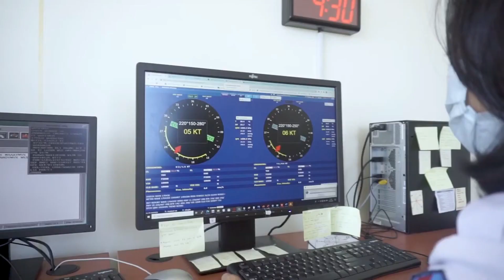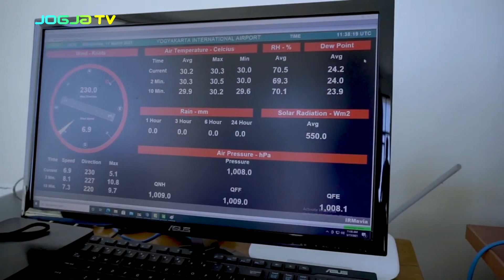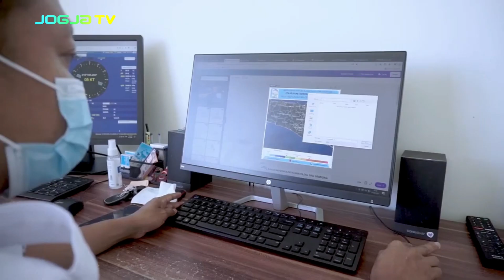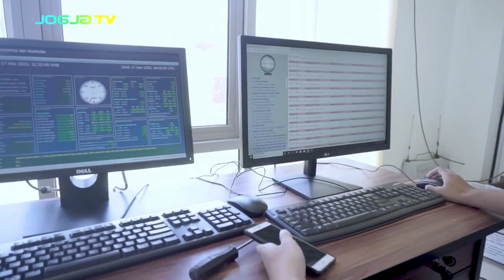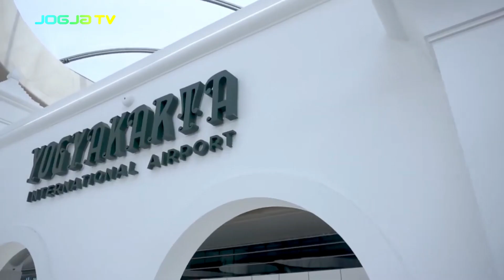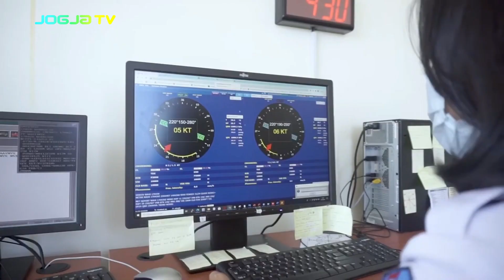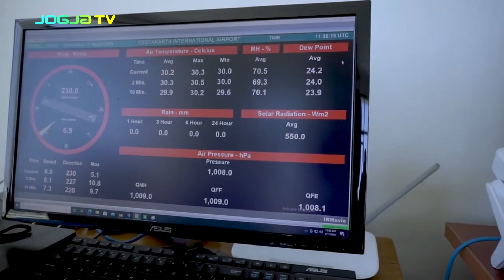SANG PENGENDALI CUACA | KONCO KIMPLING NENG YIA